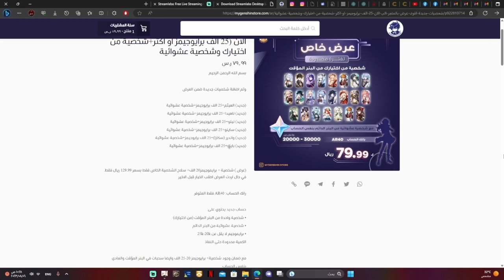genshin impact الموقع مضمون 100%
لو عجبك الفيديو لا تنساني بالاشتراك والتعليق الحلو زيك والمشاركة لو ما بتغلبك ^_^  حاول تشحن من فيزا تكون معبيه بالقيمه  المطلوبه فقط للامان